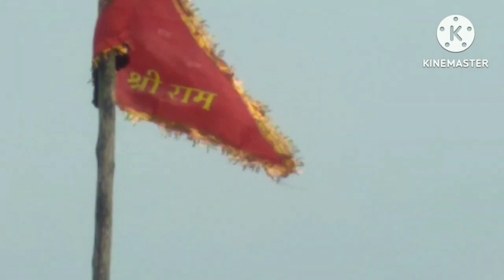Main ghar🏡 ke kam Karti rahti hun yah Bhi Nahin Kisi ko call kar lo matlab time hi Nahin🥺